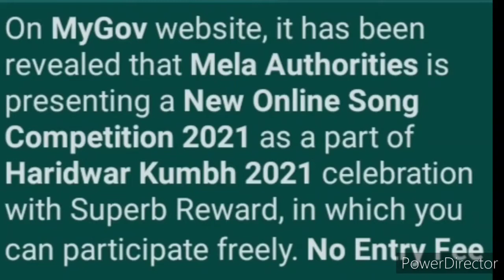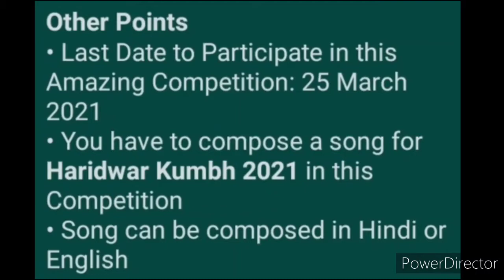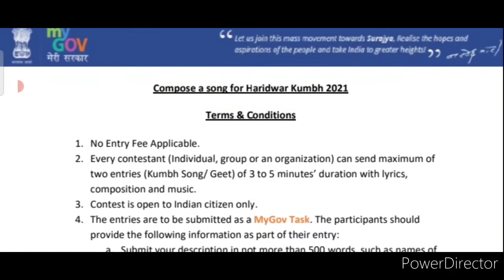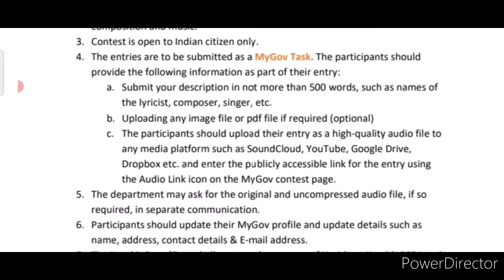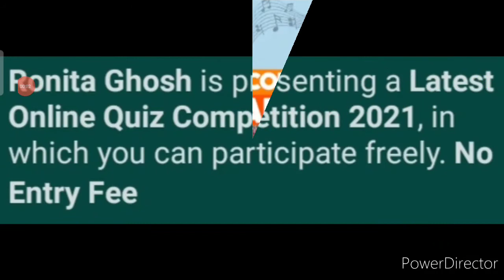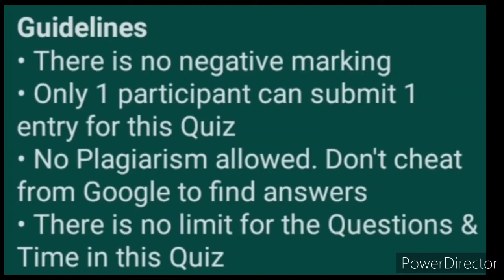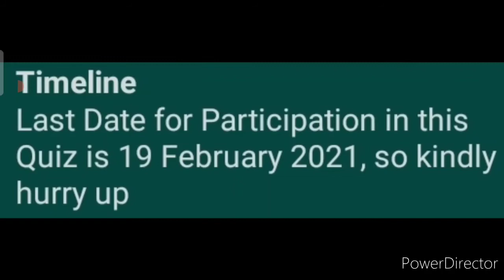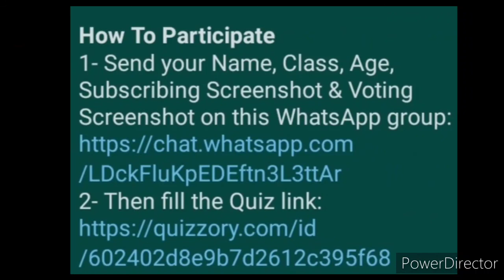WIN 1 LAKH RUPEES MONEY & CERTIFICATE - Free Online Competition Talks 2021 | Quiz | Song